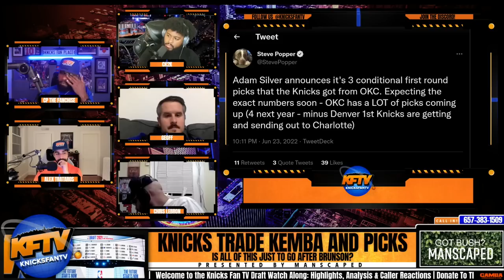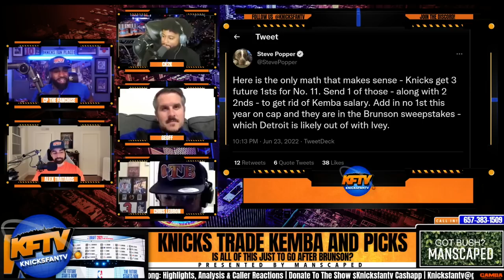"Same Old Knicks!" | Knicks Fan Seth From BK Destroys The Knicks Front Office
100% Deposit match up to $100.